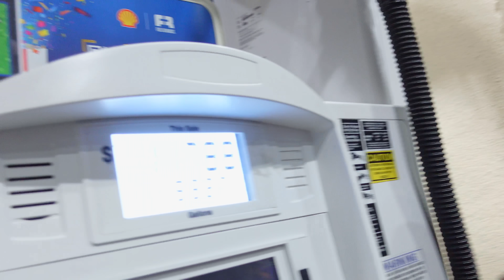I DESTROYED MY MERCEDES BENZ